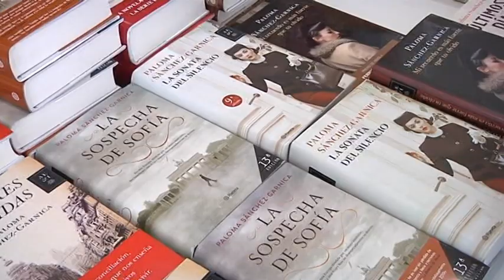El Teatro Emilio Gavira acogía el Tercer encuentro de clubes de lectura de la provincia